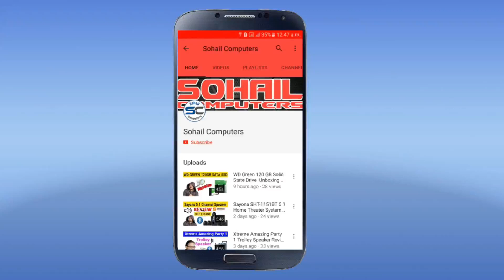Hp ProDesk 600 G2 MT Computer Review | Sohail Computers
Sohail Computers exclusive presents Hp ProDesk 600 G2 MT Computer Review

Hp ProDesk 600 G2 MT Computer Review

The HP ProDesk 600 MT delivers value with a balance of performance and expandability for businesses with commercial-class productivity, reliability, security, and manageability needs.  Hp prodesk 600 g2 pc support all types of games like pubg , call of duty , gta5  farcary 3 etc.Hp prodesk 600 g2 is powerfull gaming computer. Hp prodesk 600 g2 support graphic design work.

SPECS

PROCESSOR                                Intel Core i5 (6th Gen) 6500 / 3.2 GHz
HARD                                            500 GB SATA
OPTICAL                                       DVD/RW
GRAPHICS PROCESSOR            Intel HD Graphics 530 Dynamic Video Memory Technology

How to Setup/Configure TP Link Wireless Router Step By Step in Hindi (tp link router setup tutorial)